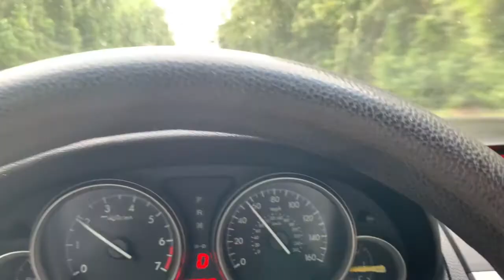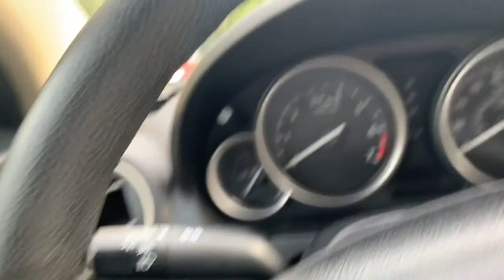A DAY WITH SASS😜 | PUTTING A SNAKE IN MY DADS CAR TO GET HIS REACTION🤣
Thank you for always rocking with me. I love each and every single one of y'all. Im giving y'all some of the best content. I love y'all & thanks for supporting me. I love y'all so much. Thank you for supporting me